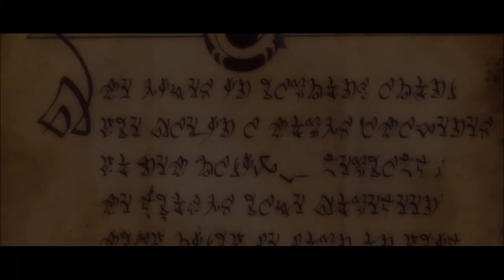Kingdoms of Amalur Re Reckoning | Intro | Muss auch noch gezockt werden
Der RPG-Hit kehrt zurück! Re-Reckoning wurde mit verblüffender Grafik und verfeinertem Gameplay überarbeitet und bietet intensive, anpassbare RPG-Kämpfe in einer weitläufigen Spielwelt.
Mein Discord Server:
Hier zu meinem Twitch Kanal:
Hier zu meinem Instagram Kanal:
Hier zu meinem Twitter Kanal:
Hier zu meiner Facebook Seite